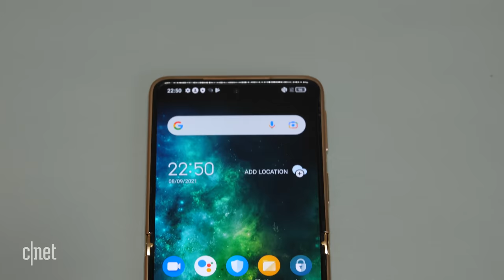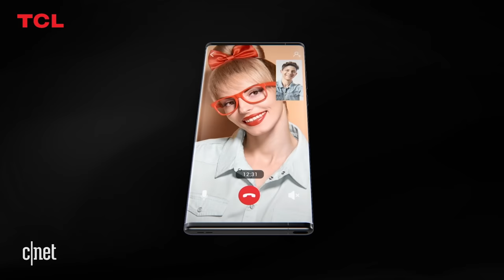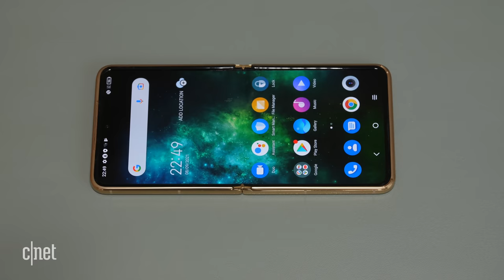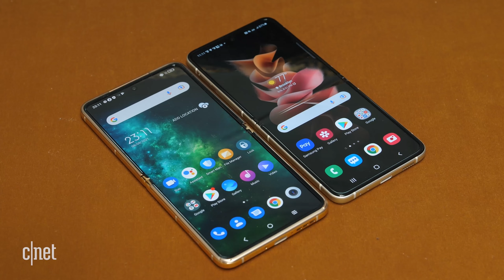TCL's first foldable phone gets Samsung'ed out of existence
The device never stood a chance against the Z Flip 3.